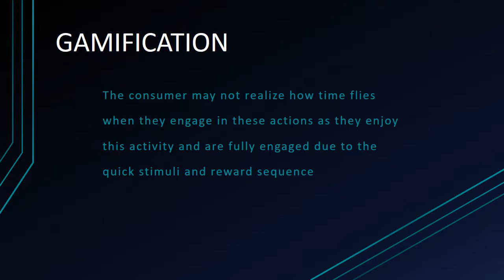Gamification - Consumer Behavior - Blog 5 by Aida Pajares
Gaming - Consumer Behavior - Blog 5 by Aida Pajares. Watch a free video on how reaching the hidden parts of our brains, can unfold a totally different movie.